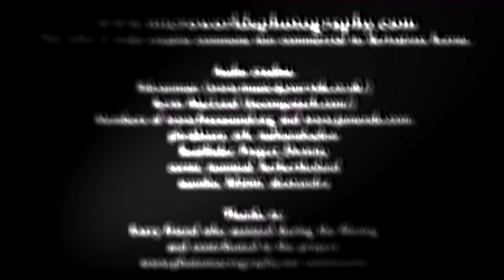Bunny Intonamorous Mix for Queer Is Not A Label x MOSTYN Gallery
Queer Is Not A Label x Mostyn
DAY 4
Originally for Instagram TV and Vimeo

Bunny Intonamorous
Known under several aliases as DJ Netflex, DJ Airdnb, Bunny Intonamorous, also known as Medulasa, is a prolific artist from Manchester who also works using online platforms (Soundcloud, Facebook avant-garde electronic music groups). With their melodic and dramatic productions, their mixes always lead to unknown sound plains.

TRACK LISTING
Medulasa - Medulasa (Tape Wreck Version)
Galen Tipton - Elf Fetish
Druid - Sacrifice
Lauren Bousfield - Foster Care Kid Running Away Again
DJ Mantis - Secret of Mana
Knechtjong - The Happy Orc
Orqualizer - Wurst
DJ Netflex - Call On Meht
Comechelet - LUB
Dasychria - Puppet Ballerina Edit ft Embaci
Osheyack - Liar's Dividend
Medulasa - Carrion Regardless
FITNESS - F20/FAITH
sd laika - Meshes
Ur III & Iceboy Violet - Glyph
Exploited Body - She Blames the River
Jennifer Walton - Crisis of Confidence
Aya - Delishus!

QUEER IS NOT A LABEL is a series of events at the crossroads between art, music and performance, initiated and founded in Paris in 2019 by Kévin Blinderman (artist, curator) and Paul-Alexandre Islas (artist, sex worker, DJ), that supports and celebrates radical gender-questioning artists. For this collaboration with MOSTYN, the series includes online performances by Noemi, DJ Fingerblast, Nuh Peace, Bunny Intonamorous, Neurokill, and TRISTAN.
Supported by Fluxus Art Projects